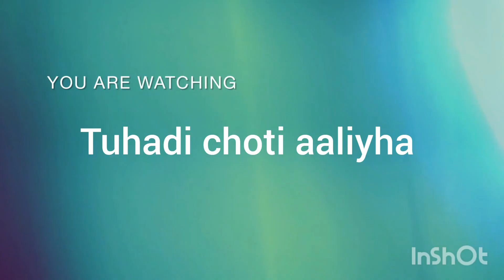ਆਲਿਆ ਨੇ ਕਪੜੇ ਜੋੜੇ new video vloginindia support ❤️